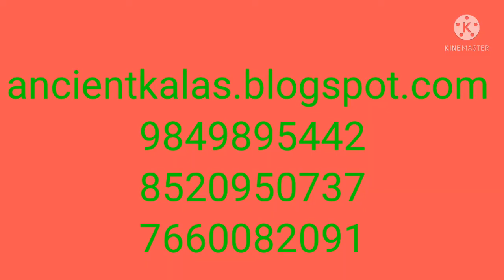(V190) healthy way of sleep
This video belongs to sleeping in healthy way.